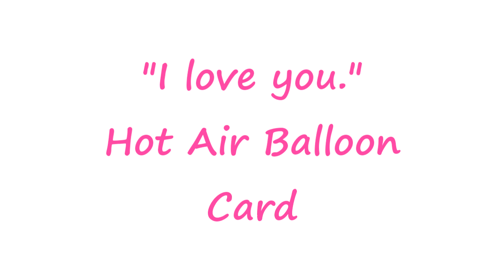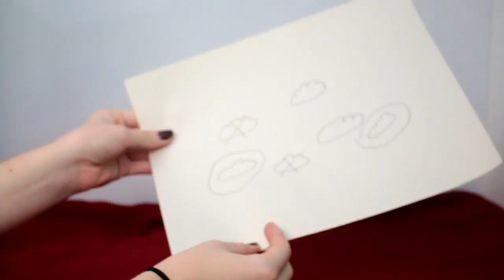DIY Valentine's Day Gifts 2017 | Laura Grace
FAQ
Age: 14
Camera: Canon Rebel T5i
Lens: 18-55mm
Editor: Sony Vegas HD Movie Studio 11 Platinum